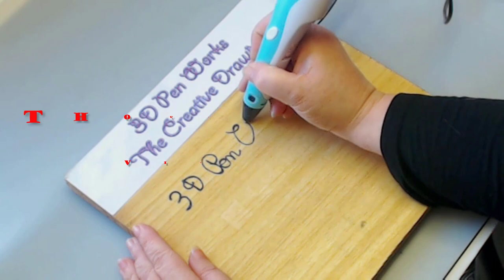3D pen gothic fairy | 3d pen tutorial | 3d pen art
1000 thanks to our followers and Happy New Year from 3D Pen Works

3D Pen works : Gothic fairy

-colors used:
white
black
red
bordeaux/burgundy
dark red
brown
light brown
silver
beige

good work